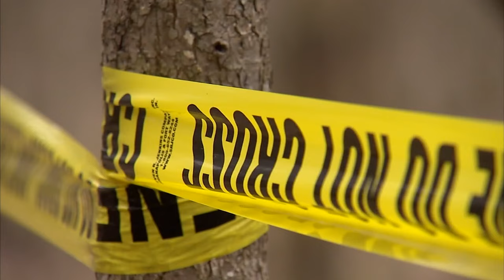Richard Allen's attorneys say police hid statement on Odinist connection to Delphi killings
The court documents claim the crime scene had pagan symbols formed with sticks, with tree branches and on a tree.